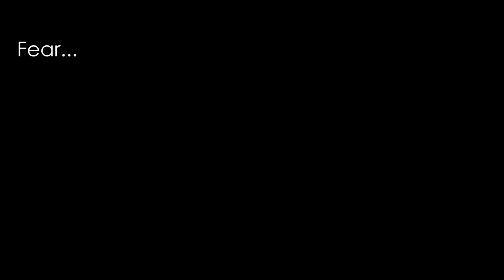Live your life with passion [6 years with Estella]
► Follow our other channels for regular updates :D

I think the video says it all.. it's been over 6 incredible years with Estella already. ♥

Tanja and Bettina